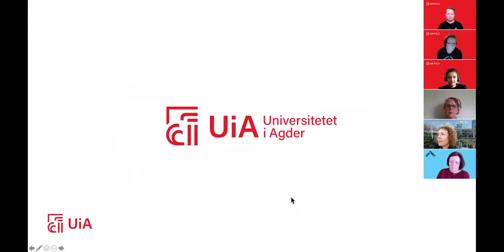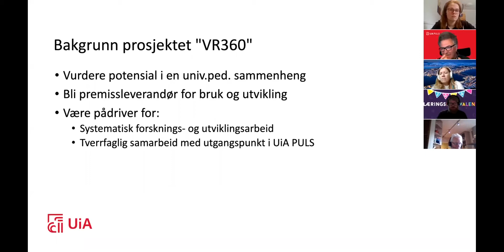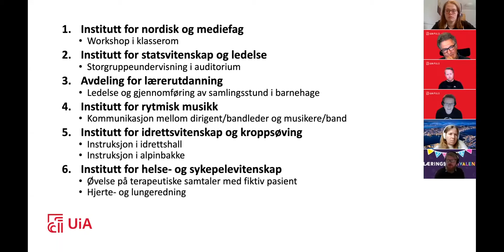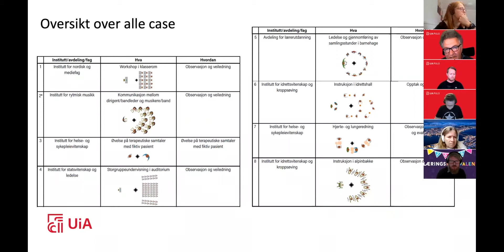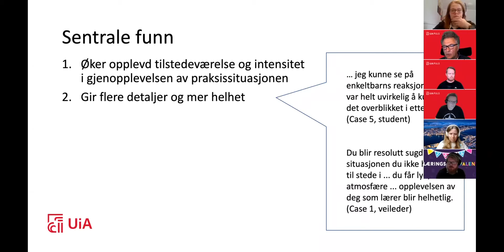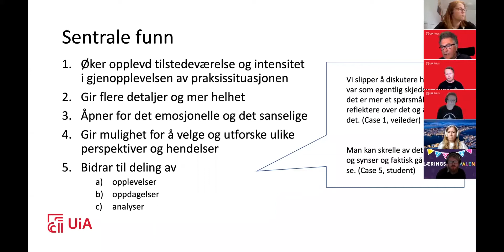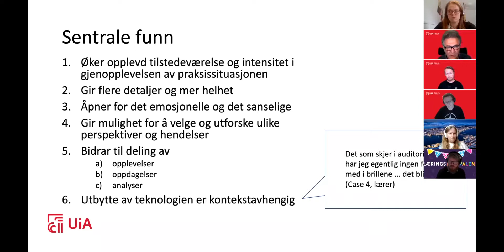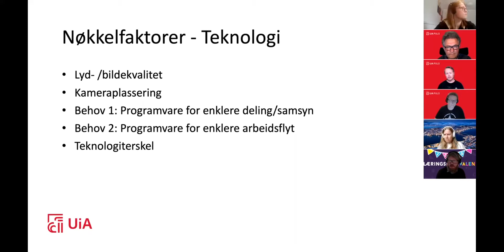Videoanalyse på «steroider». Observasjon og veiledning med VR og 360-video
Petter Mathisen, Stein Erik Skaar, Martin Gaustad

Ny teknologi åpner for nye muligheter innen observasjon, feedback og veiledning. Intensjonen med prosjektet har vært å utforske hvordan VR-teknologi og 360° video kan innvirke på sammenhengen mellom observasjonspraksis, veiledningspraksis, vurderingspraksis og læringsutbytte.

Prosjektet har i hovedsak rettet seg mot studenters læringssituasjoner og praksis, men også mot kompetanseutvikling hos vitenskapelig personale. Teknologien er blitt benyttet i systematiske utprøvinger i 8 ulike pedagogiske sammenhenger. Prosjektet har gitt ny og verdifull kunnskap om hvordan moderne digital teknologi kan bidra til kvalitetsheving i ulike typer observasjons- og veiledningspraksis i høyere utdanning.